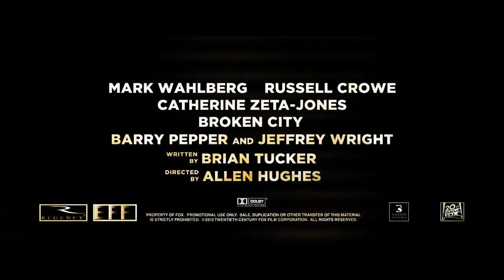Broken City - Official Trailer (HD)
Broken City is an upcoming American crime drama film directed by Allen Hughes, starring Mark Wahlberg and Russell Crowe.

Release date: January 18, 2013 (initial release)
Director: Allen Hughes
Producer: Mark Wahlberg
Production company: New Regency Productions
Genres: Thriller, Drama, Crime Fiction